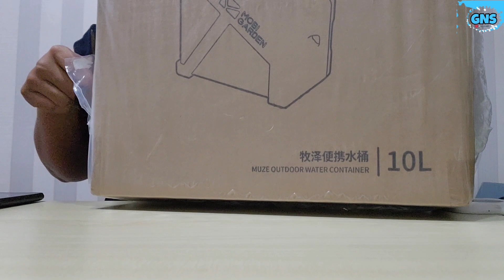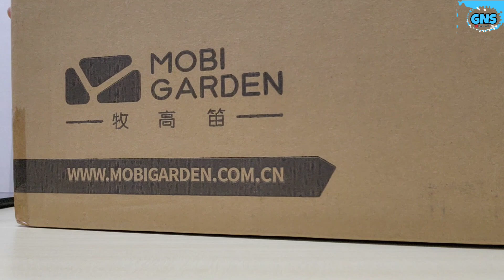MOBI GARDEN WATER CONTAINER 1O LITER NX22674001